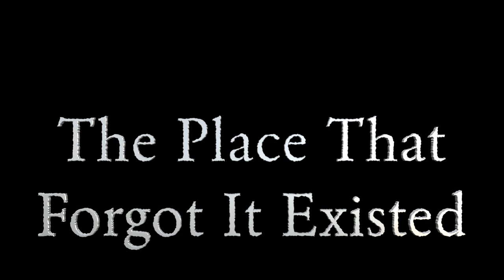The Place That Forgot It Existed - trailer for Texarkana documentary by John Tennison, MD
This is a trailer for "The Place That Forgot It Existed", a documentary about Texarkana by John Tennison, MD.